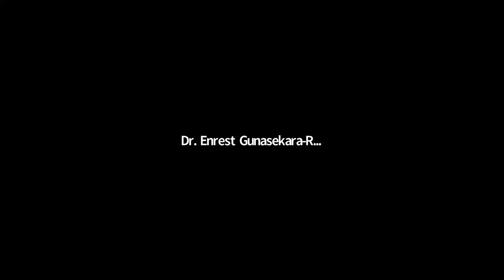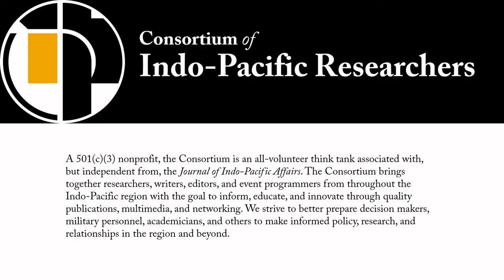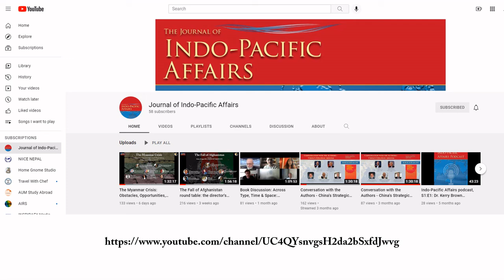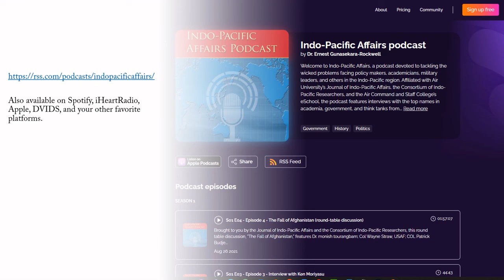Book Talk: Winning and Losing the Nuclear Peace with Michael Krepon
Author Michael Krepon joins the Consortium and the Journal of Indo-Pacific Affairs to discuss his book Winning and Loosing the Nuclear Peace: The Rise, Demise, and Revival of Arms Control. Mr Krepon
is the cofounder of the Stimson Center, a prolific author, and the winner of a lifetime achievement award from the Carnegie Endowment for International Peace for his work to reduce nuclear dangers.

The book's publisher, Stanford University Press, provides the following description:

The definitive guide to the history of nuclear arms control by a wise eavesdropper and masterful storyteller, Michael Krepon.

The greatest unacknowledged diplomatic achievement of the Cold War was the absence of mushroom clouds. Deterrence alone was too dangerous to succeed; it needed arms control to prevent nuclear warfare. So, U.S. and Soviet leaders ventured into the unknown to devise guardrails for nuclear arms control and to treat the Bomb differently than other weapons. Against the odds, they succeeded. Nuclear weapons have not been used in warfare for three quarters of a century. This book is the first in-depth history of how the nuclear peace was won by complementing deterrence with reassurance, and then jeopardized by discarding arms control after the Cold War ended.

Winning and Losing the Nuclear Peace tells a remarkable story of high-wire acts of diplomacy, close calls, dogged persistence, and extraordinary success. Michael Krepon brings to life the pitched battles between arms controllers and advocates of nuclear deterrence, the ironic twists and unexpected outcomes from Truman to Trump. What began with a ban on atmospheric testing and a nonproliferation treaty reached its apogee with treaties that mandated deep cuts and corralled "loose nukes" after the Soviet Union imploded.

After the Cold War ended, much of this diplomatic accomplishment was cast aside in favor of freedom of action. The nuclear peace is now imperiled by no less than four nuclear-armed rivalries. Arms control needs to be revived and reimagined for Russia and China to prevent nuclear warfare. New guardrails have to be erected. Winning and Losing the Nuclear Peace is an engaging account of how the practice of arms control was built from scratch, how it was torn down, and how it can be rebuilt.

Michael Krepon is the cofounder of the Stimson Center, a prolific author, and the winner of a lifetime achievement award from the Carnegie Endowment for International Peace for his work to reduce nuclear dangers.